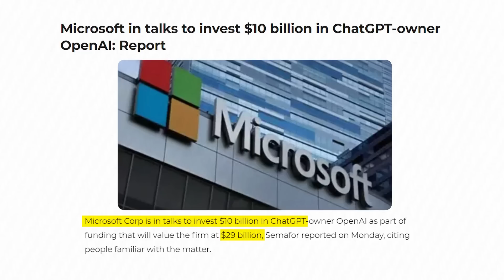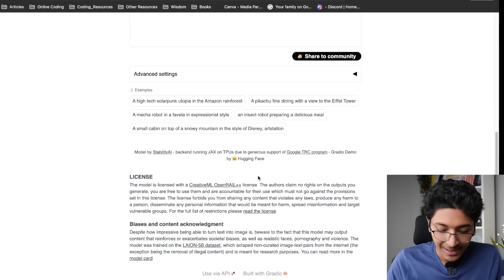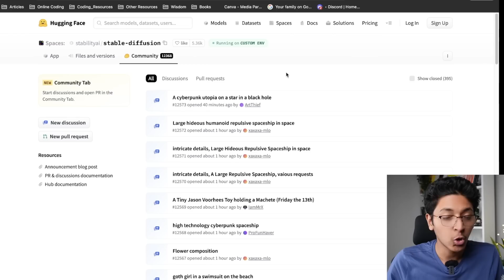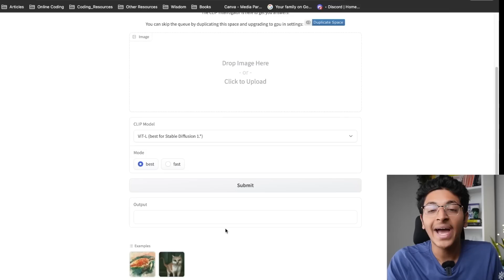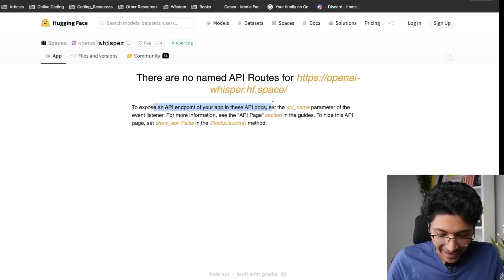BIGGEST Money Making Opportunity with ChatGPT 💸 | Ishan Sharma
Hey everyone!
In this video, I'm so excited to share with you one of the most incredible money-making opportunities out there with ChatGPT! If you're not familiar with ChatGPT, It is a cutting-edge language model developed by OpenAI.

Now, you might be wondering, how exactly can it help you make money? Well, let me tell you - with its ability to automate tasks and generate human-like text, it can not only save you an enormous amount of time and effort but can help you build new AI Tools from scratch.

ChatGPT coupled with the different APIs from HuggingFace, can help you create an online tool/website! Once you have a tool/website that uses the APIs to solve a universal problem, you can make tonnes of money from it!

So, if you're ready to take your financial future to the next level, don't miss this chance to make great money online with ChatGPT. Whether you're a business owner, freelancer, or just someone looking for the next big thing, this video is for you.

3 Books You Should Read